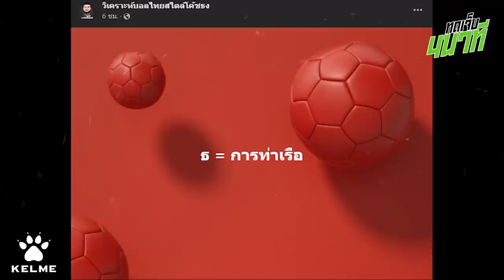โค้ชคนใหม่การท่าเรือ ควรใช้สไตล์ไหน? | ทดเจ็บ 4 นาที